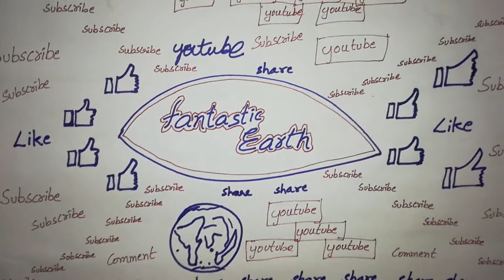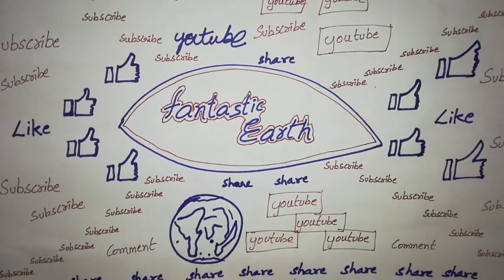SOAP AND CAMPHOR produce dangerous LAVA ||YouTube's New Update Has A BIG FLAW!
This video was made to show at the Pahoa Transfer Station for schoolchildren visiting to see the new lava flows.
YouTube's New Update Has A BIG FLAW!
Youtube stinky

100 CLUB MERCH OUT NOW! (Thank you)